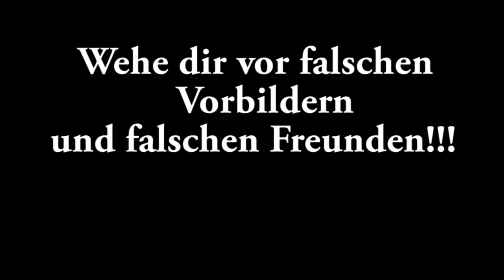50 Cent-Rapper und Homies - Botschaft an die Jugendlichen Wehe dir vor falschen Vorbildern